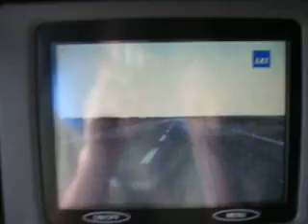09-05 Landing in Copenhagen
Watching the outside camera as we were landing at Copenhagen airport.